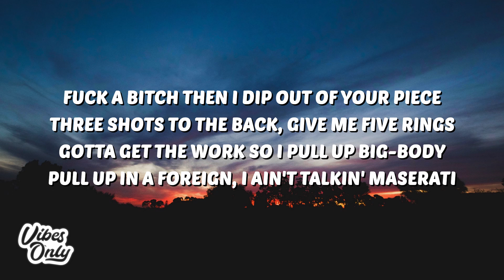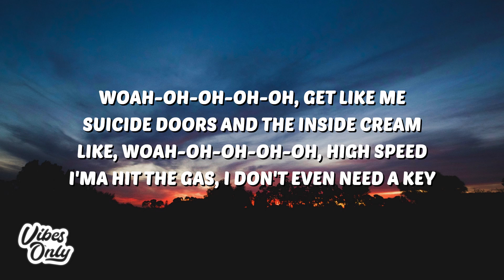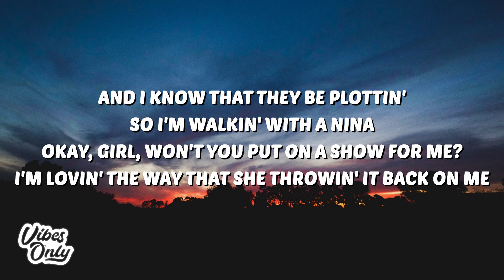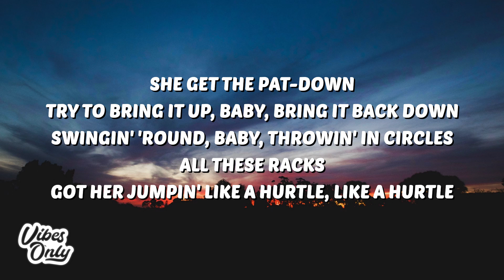$NOT - Like Me (Lyrics) ft. iann dior